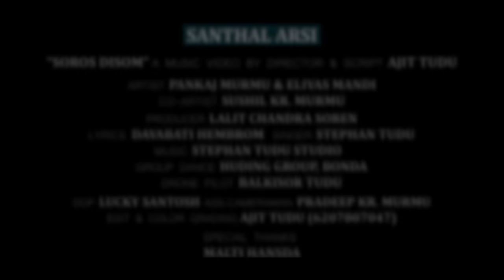SOROS DISOM (FULL VIDEO) || STEPHAN TUDU || NEW SANTHALI KARAM SONG 2021-22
CAST: ELIYAS MANDI & PANKAJ MURMU
CO-ARTIST: SUSHIL KUMAR MURMU
PRODUCER: LALIT CHANDRA SOREN
DIRECTOR & SCRIPT: AJIT TUDU
LYRICS: DAYABATI HEMBROM
SINGER & MUSIC : STEPHAN TUDU
DRONE PILOT: BAL KISHOR TUDU
DOP: LUCKY SANTOSH
ASST. CAMERA: PRADEEP MURMU
EDIT & CC: AJIT TUDU
GROUP DANCE: HUDING GROUP, BHONDA
SPECIAL THANKS TO
     MALTI HANSDA

SOROS DISOM Lyrics
Numin Marang Dharti Puri Ookoy Bhala Ye Benaw Leh.
Ookoy Sajaw Leh Lili Bhichi Do

Numin Marang Dharti Puri Thakur Ji Wak Hukum Te
Marang Buru Sajaw Leda Godhon Leday Lilibhichi Do.

Bir Buru Bhenaw Keda Dari Nari Te Sajaw Keda.
Chere Chipru Ku Sohan Keda Ho

Hans Hasil Chere Khon Manwi Jiyon Ne Amakbona.
Todang Lagit Haryar Disom Re

Nun Marang Soros Disom Anho Manmi Hale Dale Gi
Jonom Chandu Amakliya Anho Manmi Adha Nuttak Re

Mase Chandu Nutu Khon Owar Kale Me Rakap Kale Me
Rila Mala Safa Dahar Uduk Aale Me.

Raj Rapaj Mon Do Babu Aatu Hor Ku Tala Re
Olok Padhak Mon Do Babu Somaj Disom Hor Ku Tala Re.

 Raj Rapaj Mon Do Babu Boyha Kuku Hatinj Aa.
Olok Padhak Mon Do Babu Okoy Bhalaye Hatinj Aa.